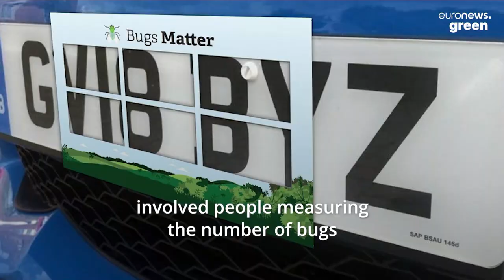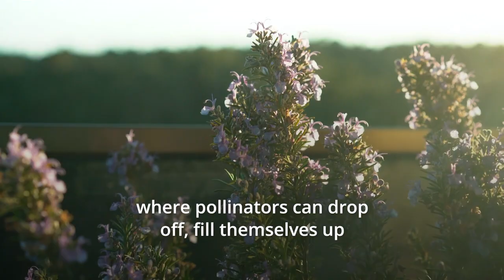Insect decline could massively increase food bills, warn scientists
Losing pollinators in the UK alone could add more than € 2.3 billion a year to food bills, warns charity Buglife.